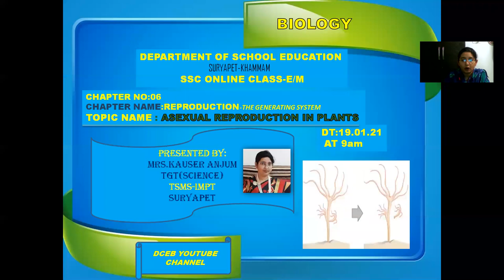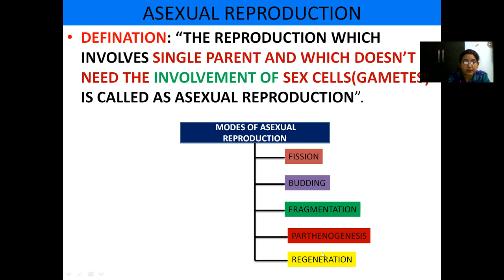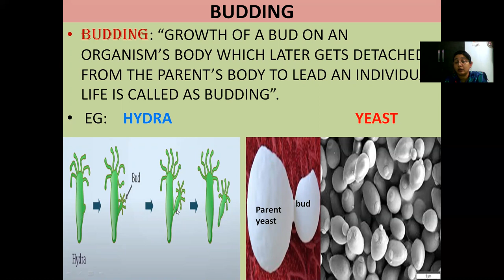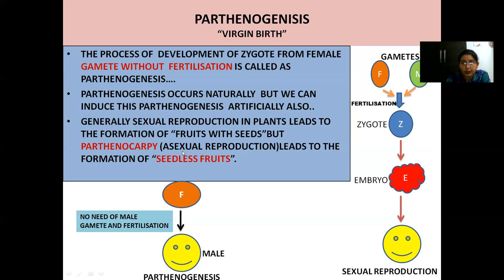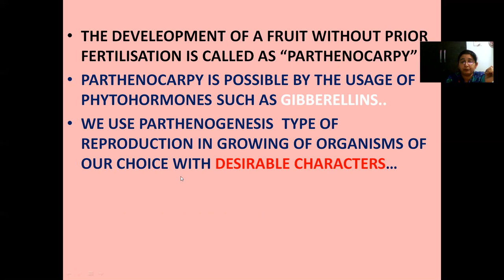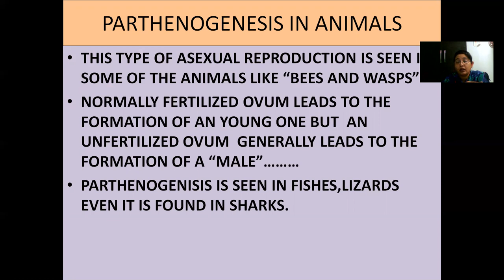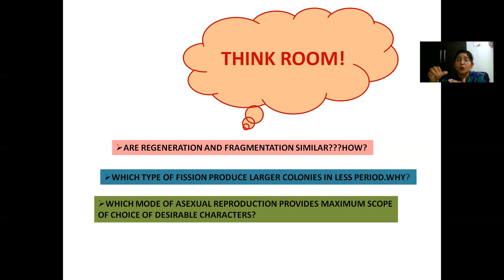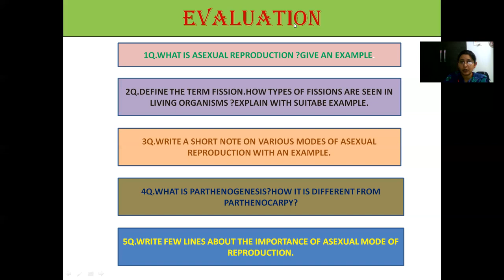EM BIO ONLINE CLASS FOR SSC STUDENTS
REPRODUCTIVE SYSTEM